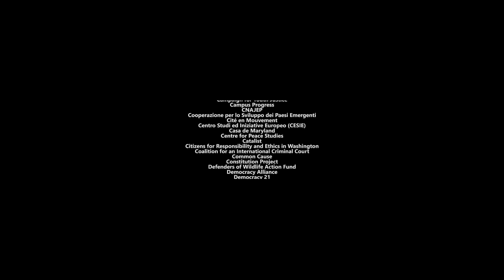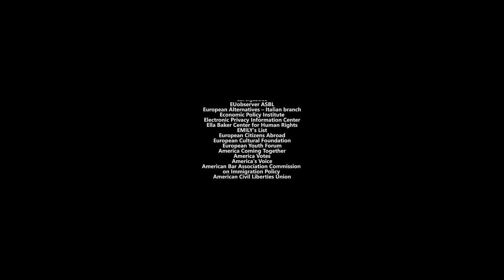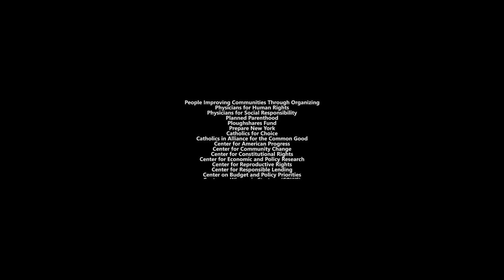la Liste des organisations de George SOROS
Qui est David ABBASI, à Paris   سیاوش اوستا -افیستا-,دیفید عباسی La Lettre ouverte de Bill Gates.
Bill Gates que depuis 2015 nous a annoncé d’arrivé de ce virus et le mort de plusieurs millions de personnes, associé depuis février 2011 avec "UNITAID; lié à la société  Gilead Biosciences (GILD, un laboratoire pharmaceutique, Cours de l'action : GILD (NASDAQ) 73,59 $US)  «pool de médicaments, laboratoire de recherche antivirus,  fabrication et la vent de médicament et installation hospitalière » le 15 mars 2020 quitte le conseil d’administration de Microsoft pour se consacrer à la UNITED …?
30 Mars 2020 dans une lettre ouverte publier par Bill Gates : il nous informe que les morts De plusieurs millions par le  virus Corona à 14 points positifs…
Bill Gates, qui a donné 85 millions de livres sterling pour combattre le virus le mois dernier, pense que malgré le Chaos, il y a “un But Spirituel derrière tout ce qui arrive”.

Et voici un extrait de la lettre de Bill Gates qui considère le virus Corona/Covid-19 comme *grand correcteur*. :

 “Que nous apprend réellement le virus Corona/Covid-19”
Un but spirituel
“Je suis fermement convaincu que tout ce qui se passe a un but spirituel, que ce soit ce que nous percevons comme étant bon ou mauvais.
En méditant sur ce sujet, je veux partager avec vous ce que je ressens comme étant le véritable effet du virus Corona/Covid-19 sur nous.
*1) Elle nous rappelle que nous sommes tous égaux, quelle que soit notre culture, notre religion, notre profession, notre situation financière ou notre notoriété.
*2) Elle nous rappelle que nous sommes tous connectés et qu’une chose qui affecte une personne a un effet sur une autre.
Il nous rappelle que les fausses frontières que nous avons mises en place n’ont que peu de valeur car ce virus n’a pas besoin de passeport.
Il nous rappelle, en nous opprimant pendant un court laps de temps, ceux qui, dans ce monde, passent leur vie entière dans l’oppression.
*3) Elle nous rappelle à quel point notre santé est précieuse et comment nous avons tendance à la négliger en mangeant des aliments manufacturés pauvres en nutriments et en buvant de l’eau contaminée par des produits chimiques sur des produits chimiques.
*4) Elle nous rappelle la brièveté de la vie et ce qui est le plus important pour nous, c’est-à-dire s’entraider, en particulier les personnes âgées ou malades.
Notre but n’est pas d’acheter du papier toilette.
*5) Elle nous rappelle à quel point notre société est devenue matérialiste et comment, dans les moments difficiles, nous nous rappelons que ce sont l
*6) Elle nous rappelle l’importance de notre vie familiale et domestique et combien nous l’avons négligée.
Elle nous oblige à retourner dans nos maisons pour que nous puissions les reconstruire et renforcer notre unité familiale.
*7) Elle nous rappelle que notre véritable travail n’est pas notre travail, c’est ce que nous faisons, pas ce pour quoi nous avons été créés.
Notre véritable travail consiste à prendre soin les un
*8) Elle nous rappelle de garder notre ego sous contrôle.
Il nous rappelle que, quelle que soit la grandeur que nous pensons être ou que les autres pensent que nous sommes, un virus peut paralyser notre monde.
*9) Il nous rappelle que le pouvoir duolo est entre nos mains.
Nous pouvons choisir de coopérer et de nous entraider, de partager, de donner, de nous aider et de n
*10) Elle nous rappelle que nous pouvons être patients ou que nous pouvons paniquer.
Nous pouvons soit comprendre que ce type de situation s’est déjà produit à de nombreuses reprises dans l’histoire et qu’il passera, soit paniquer et voir cela comme la fin du monde et, par conséquent, nous faire plus de mal que de bien.
*11) Il nous rappelle que cela peut être soit une fin, soit un nouveau commencement.
Cela peut être un moment de réflexion et de compréhension, où nous “apprenons” de nos erreurs, ou bien le début d’un cycle qui se poursuivra jusqu’à ce que nous “apprenions” enfin la leçon à laquelle nous sommes destinés.
*12) Elle nous rappelle que la Terre est malade.
Elle nous rappelle que nous devons examiner le taux de déforestation tout aussi urgemment qu
*13) Elle nous rappelle qu’après chaque difficulté, il y a toujours une facilité.
La vie est cyclique, et ce n’est qu’une phase dans ce grand cycle. Nous n’avons pas besoin de paniquer, cela aussi passera.
*14) Alors que beaucoup voient le virus Corona/Covid-19 comme une grande catastrophe, je préfère le voir comme un *grand correcteur*.
Il est envoyé pour nous rappeler les “leçons” importantes que nous semblons avoir oubliées et c’est à Nous de décider si Nous les “apprendrons” ou non.”